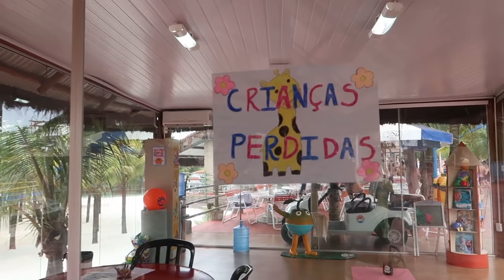ELA NÃO TEM MEDO DE NADA - FLAVIA CALINA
Oi pessoal, tudo bem? No vídeo de hoje levo vocês para um parque aquático incrível: o Thermas do Laranjais em Olímpia. A gente ama água, e normalmente vamos em parques nos Estados Unidos perto da nossa casa. Por estarmos no Brasil, quis aproveitar a oportunidade de conhecer lugares incríveis por aqui e esse é um deles. Espero que gostem e se divirtam com a parte 1 :) Amanhã tem mais!

Também lembrem de dar joinha :)

Beijos e mais beijos !